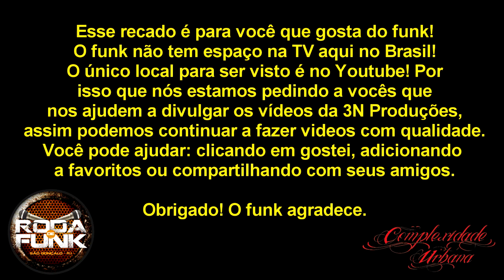MC Rael :: Medley ao vivo na Roda de Funk :: HD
Artista: MC Rael
Participação especiais:

Edição e Finalização: Peixinho
Áudio: Coichi Vieira
Imagens: 3N Produções